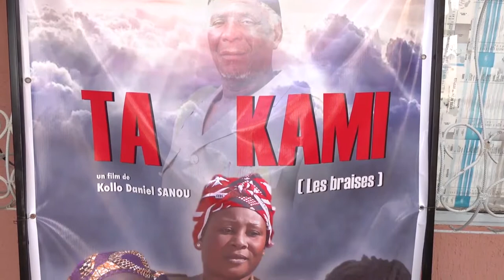Appel à une meilleure organisation des fonds de soutien aux productions cinématographiques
L’organisation de la 27ème édition du FESPACO par le gouvernement offre une opportunité aux acteurs du cinéma et de l’audiovisuel, durement éprouvés par la pandémie à coronavirus, de promouvoir leurs œuvres.

C’est dans ce contexte que le réalisateur burkinabè Kollo Daniel SANOU, présent à ce festival avec un long métrage intitulé « Ta Kami » (les braises en langue Malinké), appelle à une meilleure organisation des fonds_de_soutien aux productions cinématographiques au Burkina Faso.

Aussi, il invite la population à fréquenter les salles de cinéma. Toute chose qui selon lui, permettra au cinéma burkinabè de rayonner davantage.